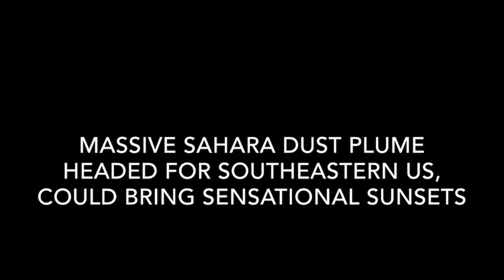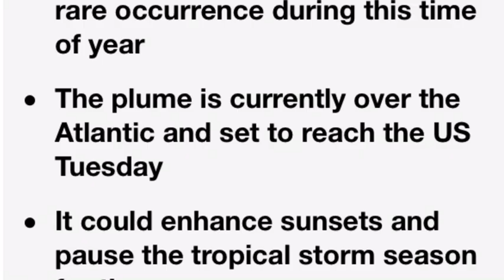Massive Sahara dust plume headed for southeastern US, could bring sensational sunsets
A massive cloud of dust from the sands of the Sahara Desert is headed our way—though its infinitesimally small particles will do little more than enhance sunsets and pause the tropical storm season, meteorologists say.